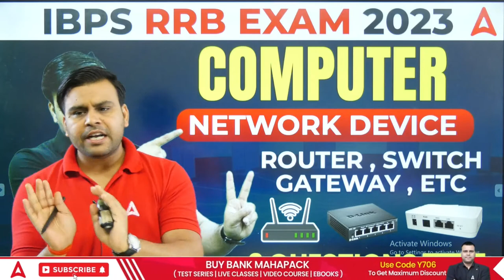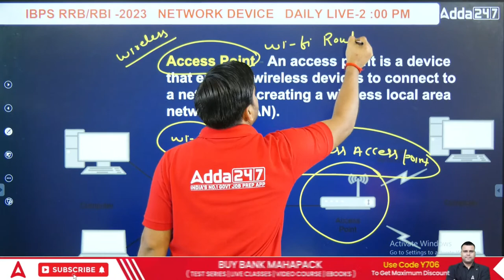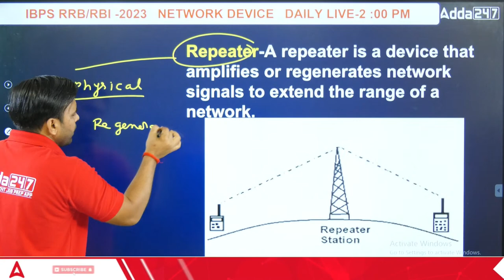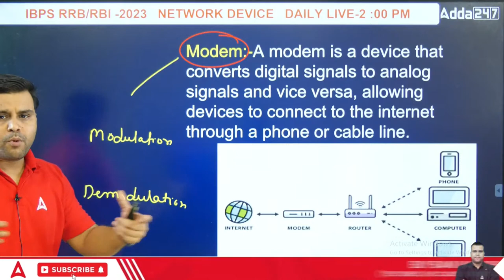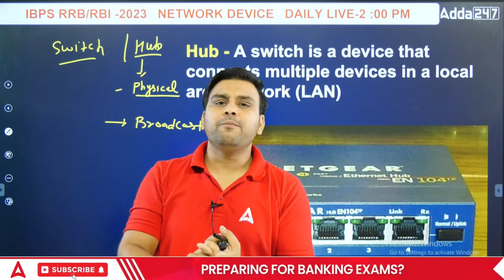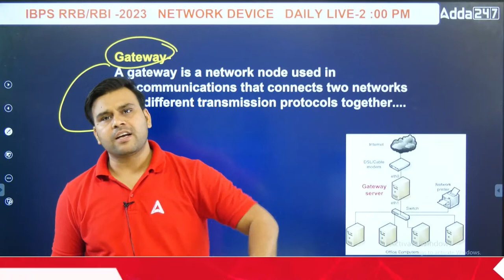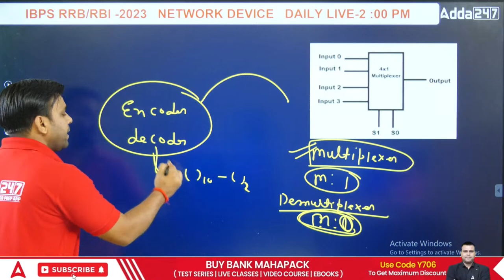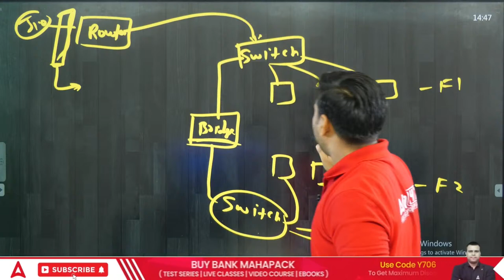IBPS RRB Exam 2023 | Computer Network Device - Router, Switch & Gateway | By Vivek Pandey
IBPS RRB Exam 2023 | Computer Network Device - Router, Switch & Gateway | By Vivek Pandey | Computer Awareness for RRB PO & Clerk 2023

👉IBPS RRB PO & Clerk 2023-24